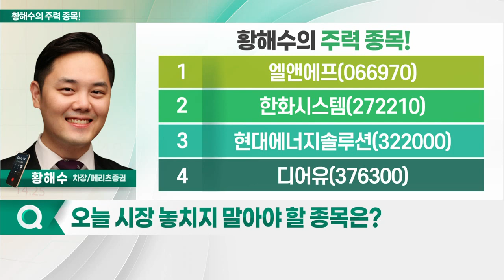엘앤에프, 현대에너지솔루션, 한화시스템, 디어유_황해수의 주력 종목 (20230203)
1. 엘앤에프(066970)
2. 한화시스템(272210)
3. 현대에너지솔루션(322000)
4. 디어유(376300)

- 이익 둔화 우려감, 주가 반영
- 테슬라 직납 및 추가 매출처 확보 등 모멘텀 유효
- 추가 캐파 증설 등 높은 성장성 보유
- 테슬라 가격 인하 따른 수혜 기대
- 테슬라, 중국·미국·유럽서 판매량 증가 분위기
- 2공장 가동 따른 출하량 대폭 증가 예상

- 지난해 4Q 실적, 예상치 부합 전망
- 피크 아웃 우려 불구, 올해 이익 고성장 예상
- PER 5배 수준… 동종업종 內 가격 매력↑